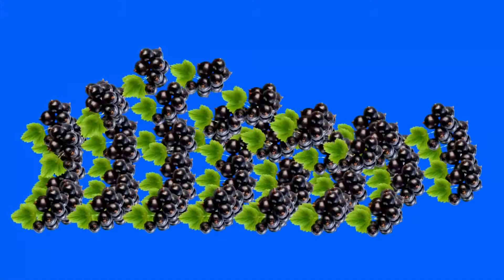animated mangosteen fruit green screen/ mangosteen animation effects green screen Background free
Green Screen Chroma Key,  for Video Creators